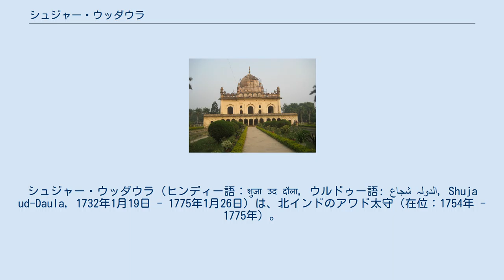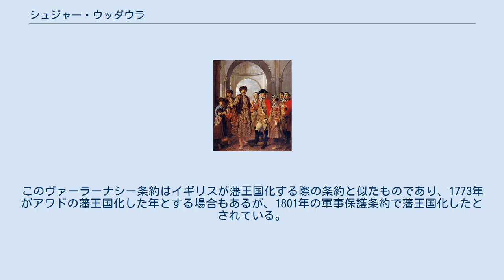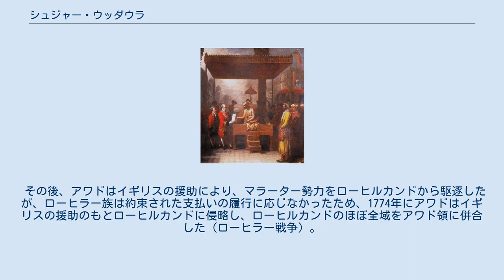シュジャー・ウッダウラ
シュジャー・ウッダウラ（ヒンディー語：शुजा उद दौला, ウルドゥー語: شجاع الدولہ‎, Shuja ud-Daula, 1732年1月19日 - 1775年1月26日）は、北インドのアワド太守（在位：1754年 - 1775年）。
ムガル帝国の宰相（ワズィール）でもある。
 1732年1月19日、ジャラールッディーン・ハイダル・ハーンはムガル帝国の首都デリーで生まれた 。
 1748年6月19日以降、ジャラールッディーン・ハイダル・ハーンは「シュジャー・ウッダウラ」（王朝の剣）の称号を個人的に使用するようになり、これが彼の一般的な呼称となった。
 1754年10月5日、父であるアワド太守サフダル・ジャングが死亡し、息子のシュジャー・ウッダウラが太守位を継承した。
同年10月11日にはムガル帝国の皇帝アーラムギール2世からもその世襲を認められた。
 シュジャー・ウッダウラ 1761年1月、第三次パーニーパトの戦いにおいて、マラーター同盟軍とドゥッラーニー朝アフガン軍が対決した時、アフガン王アフマド・シャー・ドゥッラーニーに味方し、その軍に物資や食糧を提供した。
シュジャー・ウッダウラはアフガン軍に味方した理由したとしては、父が結んだ協定をマラーターが破り、アワドの広大な領土を奪い、財政的にも圧迫していたからだった。
 また、シュジャー・ウッダウラは長期戦に苦しむマラーター同盟軍の補給路を断ち、マラーター同盟軍の物資供給を滞らせるなどして妨害し、マラーター同盟軍が第三次パーニーパトの戦いで敗れる一因を作った。
 同年、シュジャー・ウッダウラはイギリスに敗れ、アワドに逃げてきたムガル帝国の皇帝シャー・アーラム2世を保護した。
1762年2月15日、彼はシャー・アーラム2世により帝国の宰相に任じられた。
 シャー・アーラム2世からディーワーニーを受け取るロバート・クライヴ 1763年末、イギリス東インド会社と対立しベンガルを追われアワドに逃げてきた、前ベンガル太守のミール・カーシムも保護し、もとの状態に戻れるよう援助を約束し、ムガル皇帝シャー・アーラム2世、アワド太守シュジャー・ウッダウラ、前ベンガル太守ミール・カーシムの間に三者同盟が結成された。
 三者はまずミール・カーシムの為にベンガルを取り戻すことを決定し、1764年10月23日三者連合軍はビハールとアワドの境にあるブクサール（バクサルとも）で、イギリス東インド会社の軍と会戦した（ブクサールの戦い）。
前ベンガル太守軍は給料未払いで兵士に戦意がなく、皇帝軍は内通者があり兵が動かなかったため、実際はアワド太守の軍とイギリス東インド会社軍との戦いであった。
戦いは1日で終結し、結果はイギリスの圧勝であった。
 この戦いの結果、1765年8月16日にアラーハーバード条約が締結され、アワド太守は年額280万ルピーの価値のあるアラーハーバードとコラーの両地域をイギリスに割譲し、イギリスはそれをムガル皇帝シャー・アーラム2世に与えた。
 また、イギリスは領土の割譲とは別にアワドに賠償金500万ルピーを課し、これと同時にアワドの崩壊が始まった。
 シュジャー・ウッダウラとその家族。
横にはイギリス人もいる。
 シュジャー・ウッダウラ廟（グラーブ・バーリー） 1764年の敗戦以降、アワドはしだいにイギリスに従属するようになっていき、1772年にマラーター勢力がアワドの保護していたローヒルカンド地方を侵略し、アワド太守シュジャー・ウッダウラはイギリス東インド会社に援助を求めた。
 ローヒルカンドとは現ウッタル・プラデーシュ州北西部のことで、ムガル帝国の皇帝アウラングゼーブの死後、アフガン系ローヒラー族が支配していたためこう呼ばれ、ロヒラ族はマラーターの侵入の撃退のためにアワドと協定を結び、その撃退の代償として400万ルピーの支払いを約束していた。
 こうして、1773年9月7日、アワドとイギリスの間に同盟条約ヴァーラーナシー条約（ベナレス条約）が締結され、アワド領にイギリス東インド会社の軍隊が駐留することとなり、その費用月額21万ルピーはすべてアワド側の負担とされた。
このヴァーラーナシー条約はイギリスが藩王国化する際の条約と似たものであり、1773年がアワドの藩王国化した年とする場合もあるが、1801年の軍事保護条約で藩王国化したとされている。
 その後、アワドはイギリスの援助により、マラーター勢力をローヒルカンドから駆逐したが、ローヒラ...